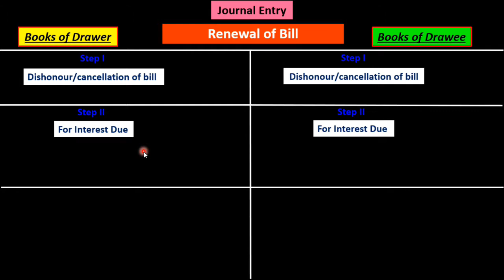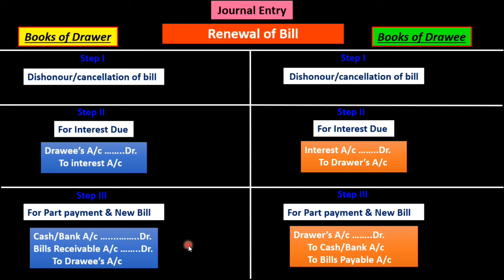Bk-Bills of exchange- Renewal of Bill